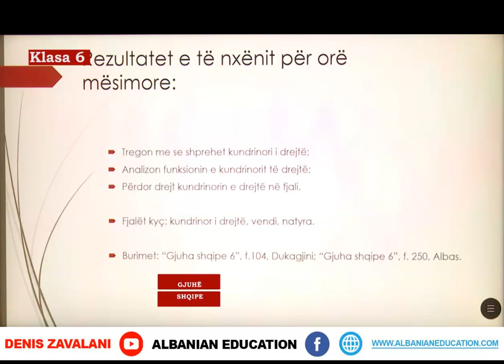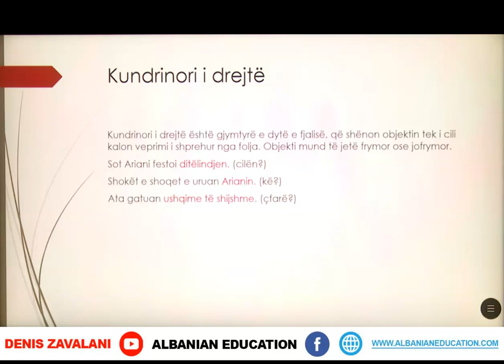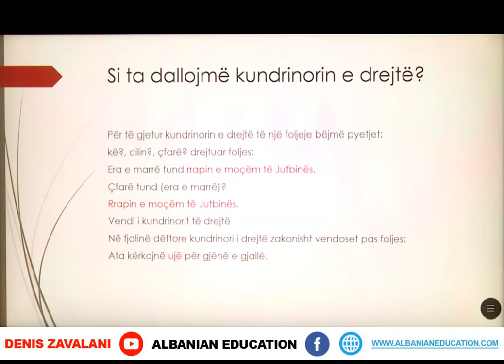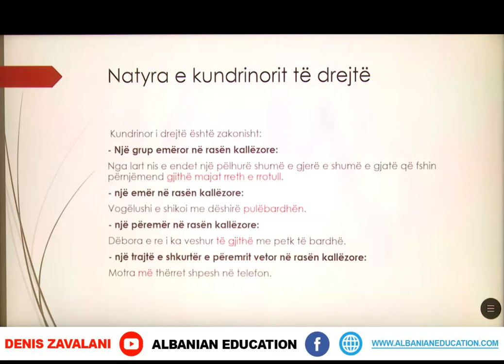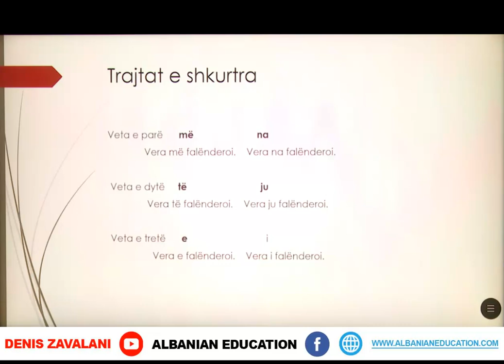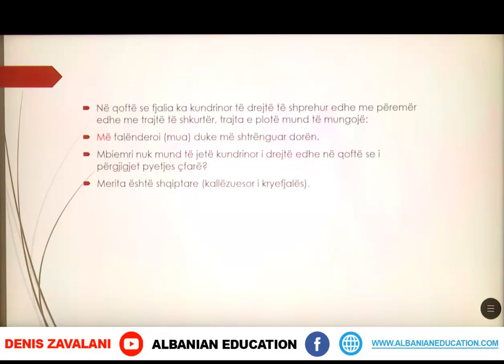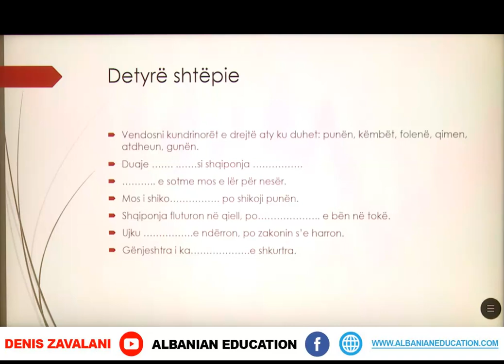6 01 105 Java 22 Gjuhë shqipe kundrinori drejtë